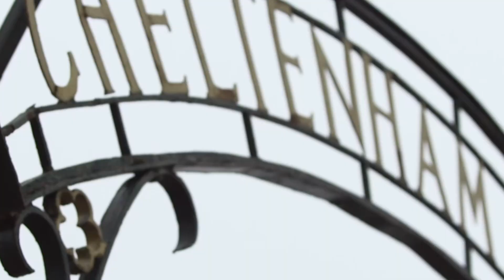Martin Pipe Conditional Jockeys' Handicap Hurdle | Martin Pipe Cheltenham | Cheltenham Festival 2023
The Martin Pipe Conditional Jockeys Handicap Hurdle, which is open to horses four years old or older, is a National Hunt hurdle race for conditional jockeys in Great Britain. The race is held on Cheltenham's New Course and covers approximately 2 miles and 4 1/2 miles. There are nine hurdles that must be jumped during the course. It is a handicap race and will be held each March during the Cheltenham Festival. This event was founded in 2009, and it is named after Martin Pipe who was a highly successful National Hunt trainer. He retired in 2006. Pipe was a Champion Trainer fifteen times during his career, with a record of thirty-four wins at the Cheltenham Festival.

The final race at the Cheltenham Festival is the Martin Pipe Conditional Jockeys Handicap Hurdle. It takes place on day four at 5.30pm. It was created in 2009 and named after Martin Pipe, a former champion trainer who died in 2006 with 34 wins at the festival. It is only open to conditional jockeys, professional riders at the beginning of their careers. Click the odds buttons to check the Martin Pipe riders and runners ahead of the big race.

Galopin des Champs' success in the Martin Pipe meant that Willie Mullins would take the top trainer's prize. This was the seventh winner at the meeting. The Grade 1 handicap was given to the six-year old colt, and tactics were changed with Sean O'Keeffe advancing the six-year old into a prominent spot in the first stages. Galopin Des Champs fought through the race, but was able to catch Langer Dan (dan Skelton) who had been asking for his efforts. Galopin Des Champs would go on to win a Grade 1 at Punchestown the next time around and then make a great debut in chasing.

If you're looking for the best Martin Pipe Cheltenham advice and information, then our page on The Martin Pipe Conditional Jockeys' Handicap Hurdle will help you out! We provide the best Cheltenham Martin Pipe tips and explain Cheltenham Martin Pipe trends so that you can get the most out of your day watching Cheltenham Martin Pipe! For more information on the Cheltenham festival 2023 and how the Cheltenham 2023 Martin Pipe can get better, be sure to visit our

British Racecourses
10b Anerley Station Road
London
SE20 8PT